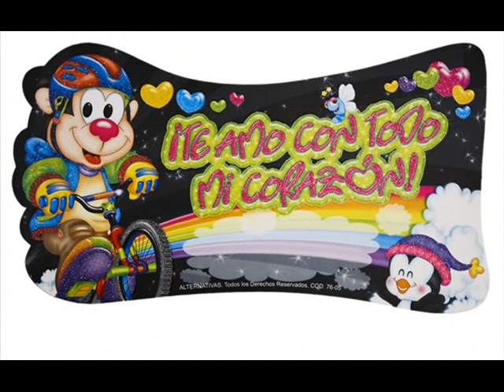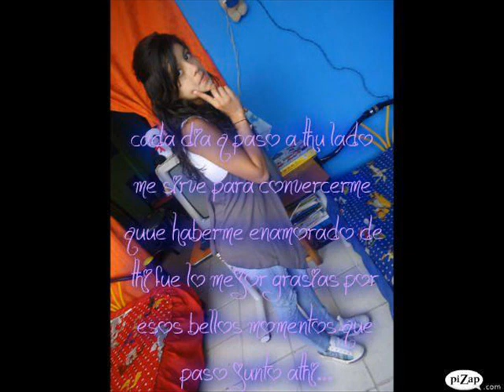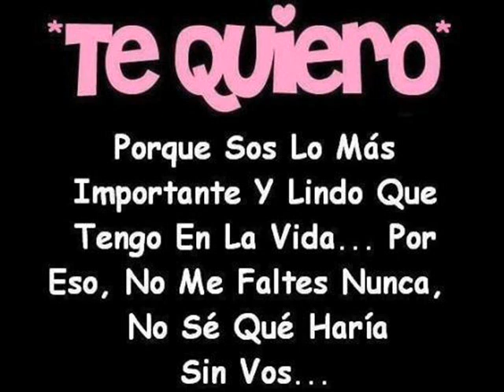Película.wmv ali berdiel ft divino - cerrar mis ojos